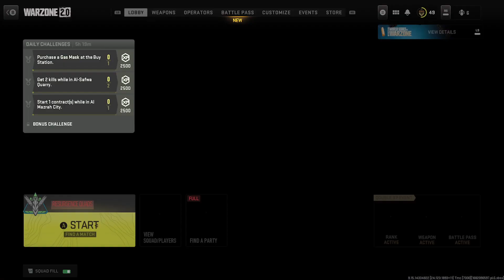dam she escaped Mexico